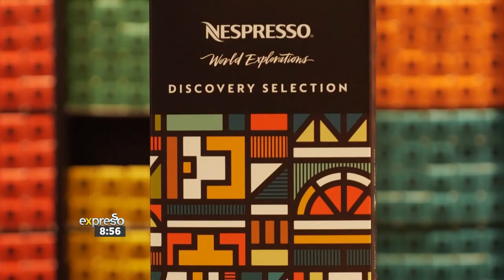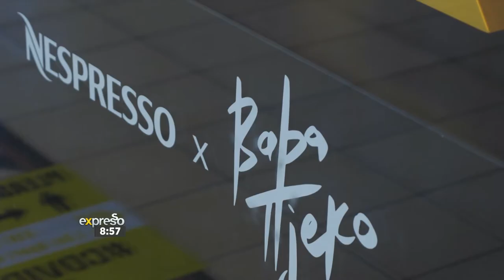Artist, Baba reveals his Finished Artwork (NESPRESSO)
The presenters interview Baba Tjeko about his involvement with Nespresso, the Cape Town Envivo Lungo, and creating the artwork for their in-store displays.